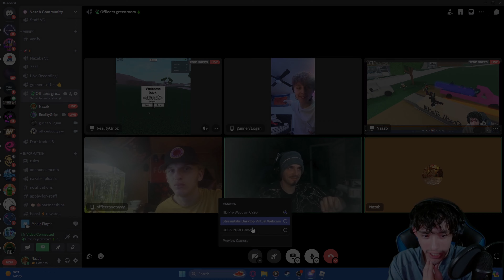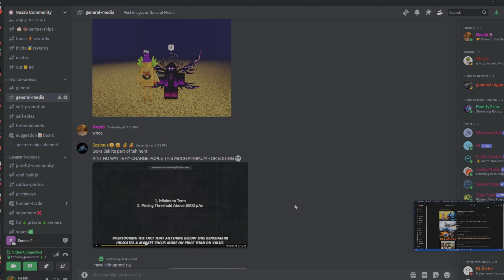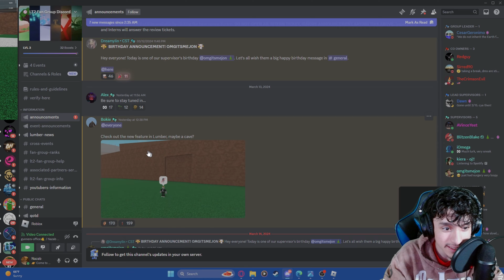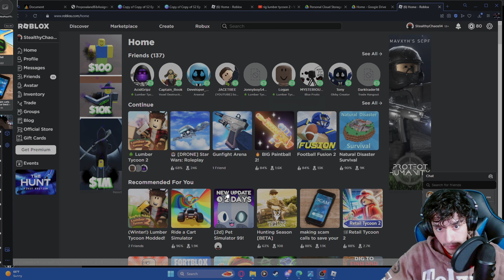I Kidnapped Rig In Lumber Tycoon 2 New Update (Ep 3)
|My Content Is Not Necessarily Child Friendly So This Is Your Warning|
Be In My Next Video!

In this Episode of Lumber Tycoon 2 I stream Live and play with viewers! After learning about a new cave entrance, I eventually glitch my way inside and meet Rigg...